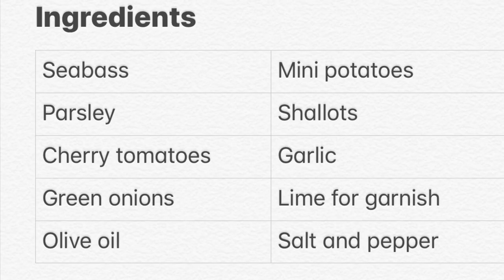Seared sea bass and roasted potatoes